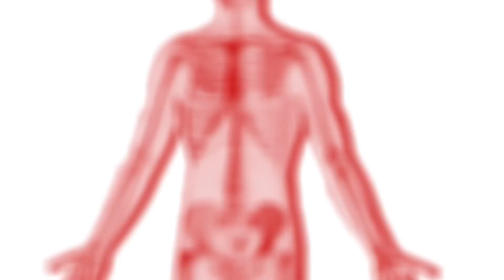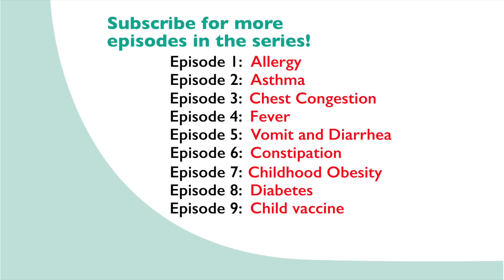Causes of Fever in Children I 4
Learn what the causes of fever in children are. High fever in kids is usually a sign of a virus or bacteria. Based on the fever diagnosis, we can treat the disease with medications and home remedies.